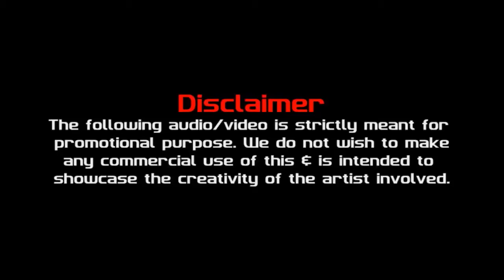Dhoor - Mashup - Dj Nafizz & DJ Sevix - Promo